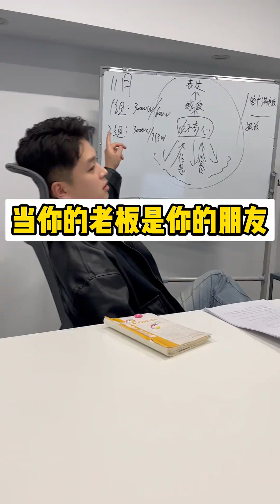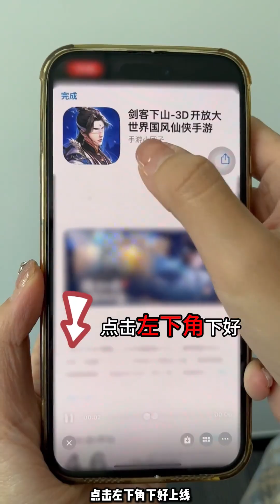這是我待過最好的公司。搞笑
因为缘分让两个东北人和一个南方人走到了一起，从此三人开启了没羞没臊的搞笑之旅。